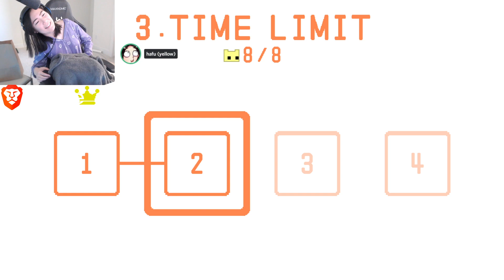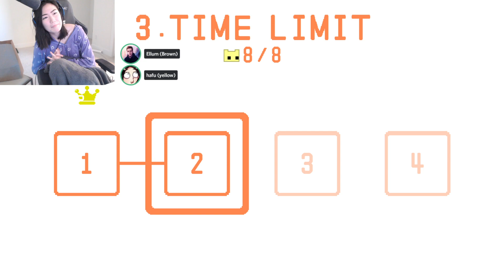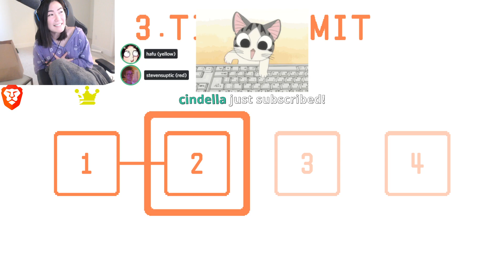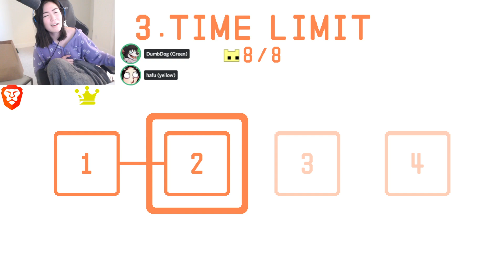Wholesome 5up Doesn't Spoil :)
A fan account that uploads 5up's lobby and Sykkuno clips!